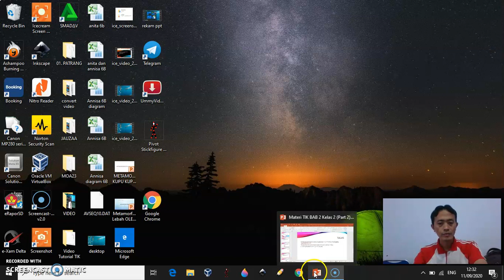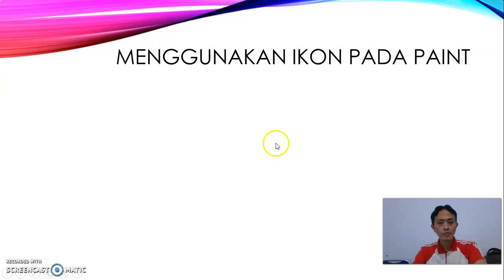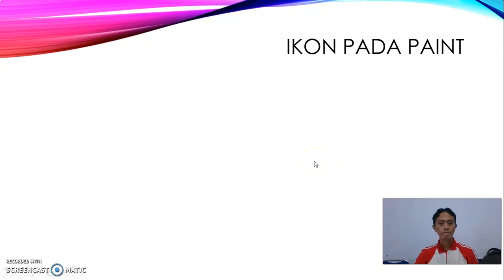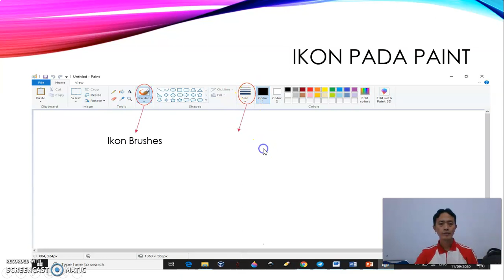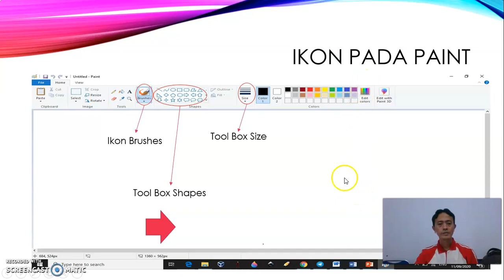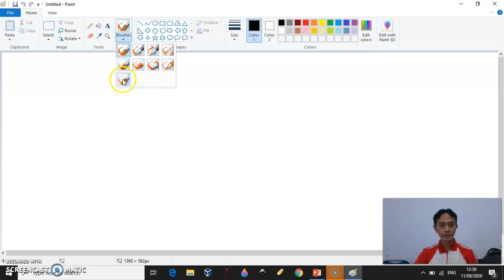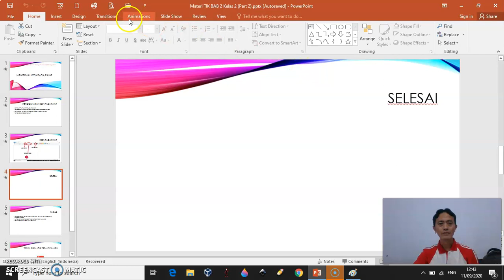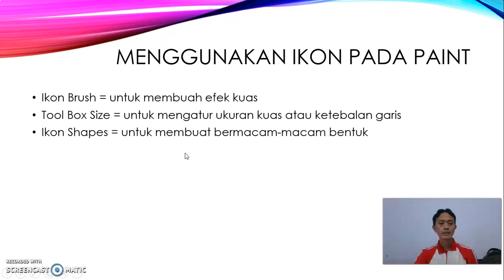Materi TIK BAB 2 Kelas 2 Part 2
Pembelajaran daring dalam masa BDR untuk mata pelajaran Teknologi Informasi dan Komunikasi (TIK) pada SDN JEMBER LOR 03

Video ini di upload sebagai salah satu cara untuk mengenalkan TIK kepada anak-anak di usia dini di dalam pandemi Covid-19.

Mohon maaf, jika masih terdapat banyak kesalahan baik materi maupun dalam penyampaian.

Semoga bermanfaat, selamat belajar dan semangat belajar.
Terima kasih.